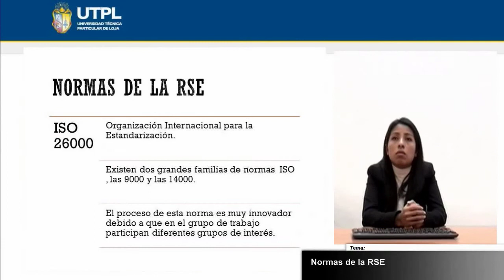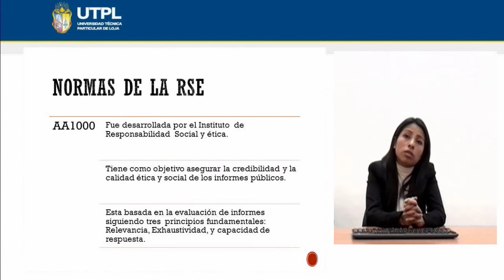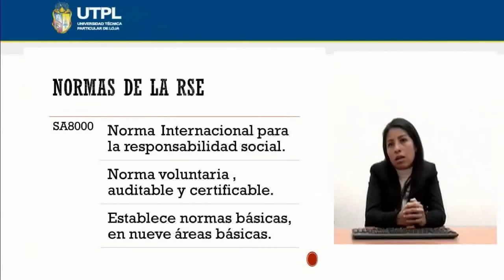UTPL Normas de la RSE [(RESPONSABILIDAD SOCIAL EMPRESARIAL)]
Responsabilidad  Social Empresarial
Asistencia Gerencial y Relaciones Publicas
Tema: Normas de la RSE
Ponente: Talia Riascos E.